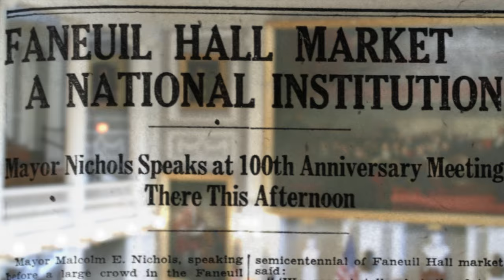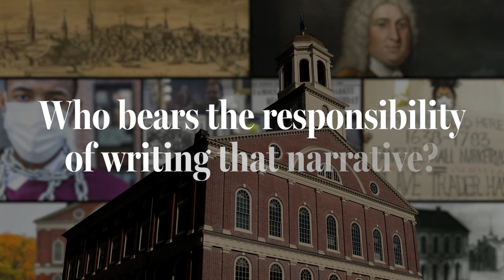Faneuil Hall name change: Boston landmark has ties to slave trade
Every building tells a story – and Faneuil Hall is no different. Watch to learn more about the layered history of this landmark and its namesake, Peter Faneuil.